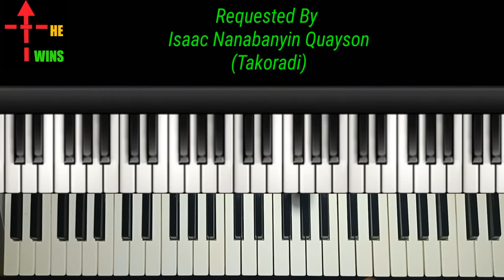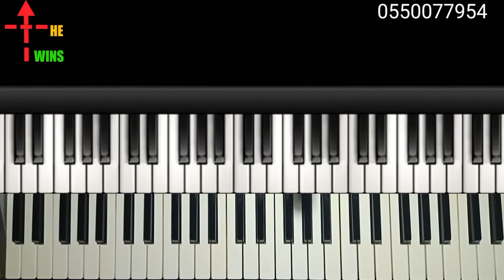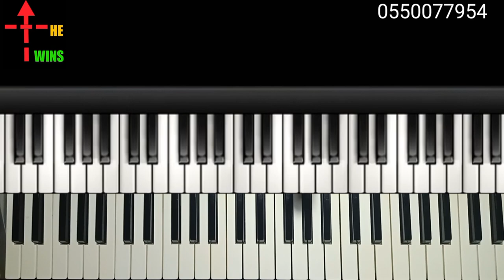How to play Ɛyɛ Adom - Amy Newman (Basic) in key F